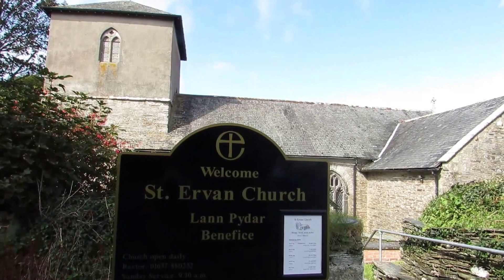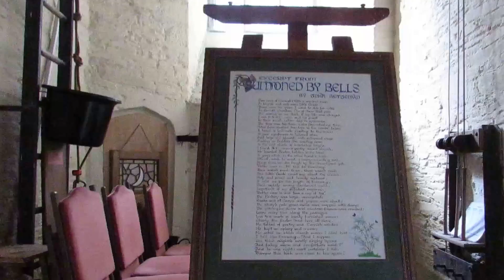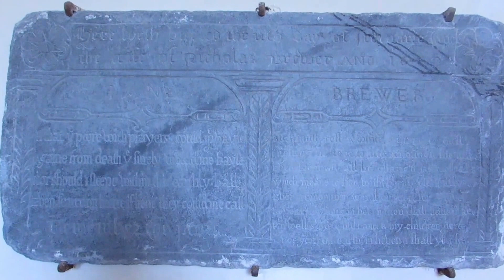St Ervan Church - Churches of Cornwall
St Ervan's church at St Ervan churchtown, near Wadebridge, Cornwall, UK. The church was built in the 13th and 14th century and the bottom part of the tower in the 14th and 15th century.
The tower was 50 feet high but was brought down by explosives in 1880 and the top part was not put on until over 70 years later in 1956. The tower is now 24 feet high.
The parish of St Ervan is bordered by the parishes of St Merryn, Padstow, St Issey, St Columb Major, Mawgan-In-Pydar, and St Eval.